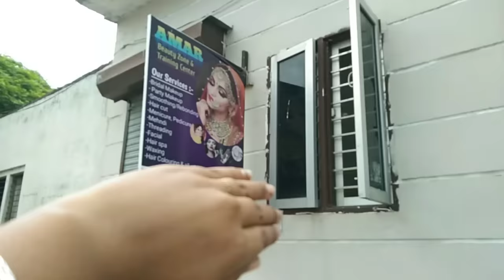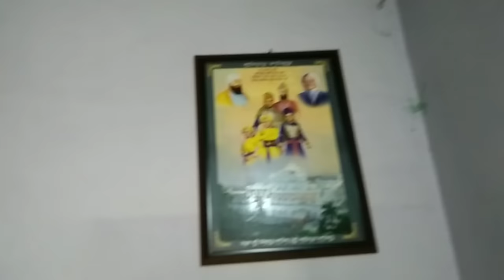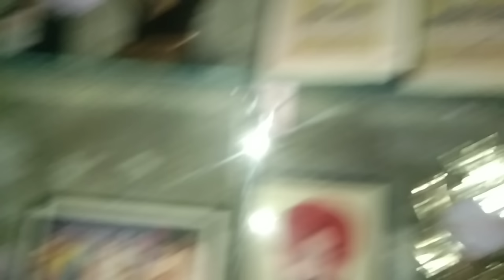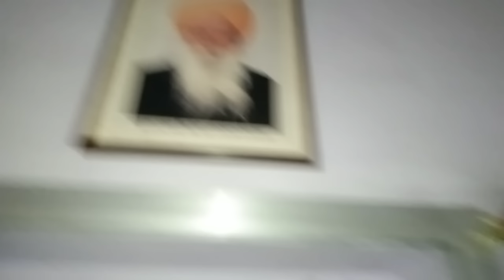My Home Tour 🏠🙏🏻